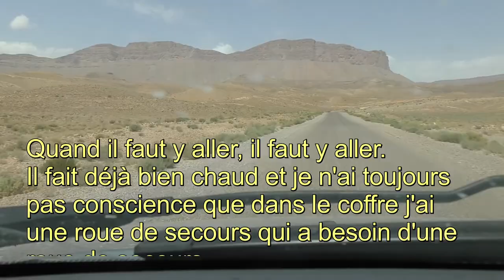road 2 Imilchil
Un bout de chemin pour rejoindre Imilchi. On passe par tout un tas de paysages aussi féériques les uns que les autres. Aussi inquiétants aussi par moment. On se sent seul.
Après tout, n'est ce pas ce que je suis venu chercher?
Alors quelques vieux souvenirs surgissent. Ces contrées font peur à traverser. Quelques brigands de grand chemin ont sûrement opéré par ici à l'époque de la siba. Ils peuvent surgir du passé au détour d'un virage. On ne pense à rien, du moins dans le présent. La pensée part errer dans un passé pas si loin que ça quand on y réfléchit. Pas de musique donc à bord, elle peut détourner l'attention. On tend l'oreille et on écoute sa mécanique. Pourvu qu'elle tienne.
Une petite pensée pour les caravaniers d'antan, qui faisaient ces mêmes chemins, les mulets chargés de dattes, de figues sèches et du henné, le poignard en bandoulière.